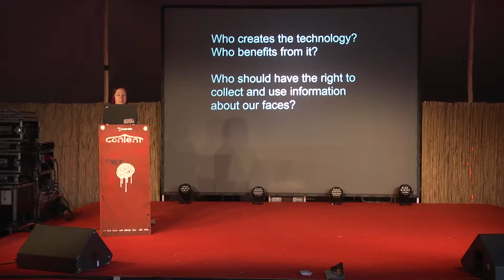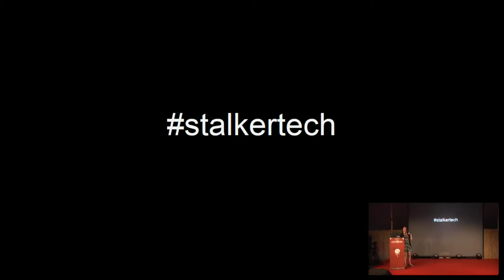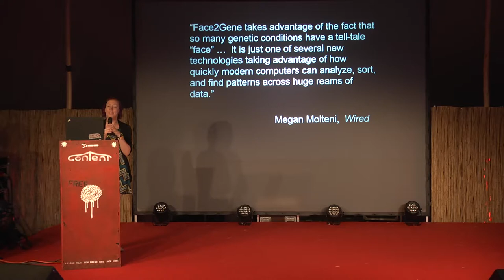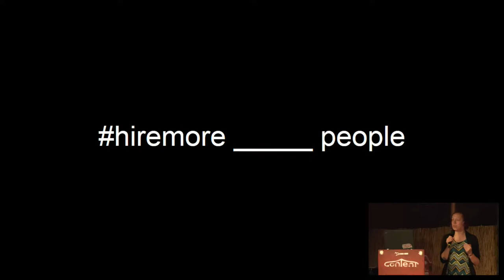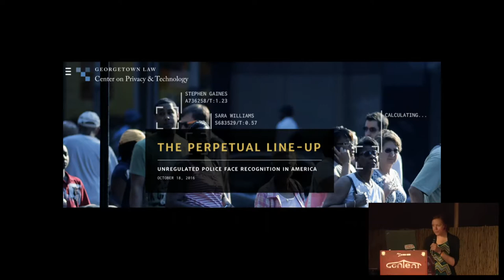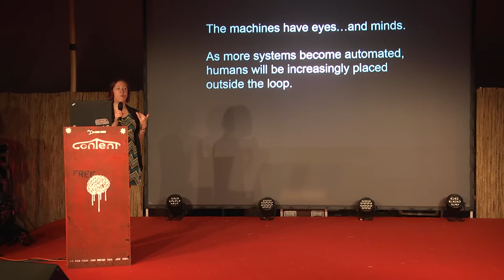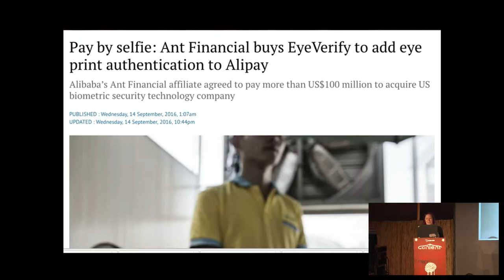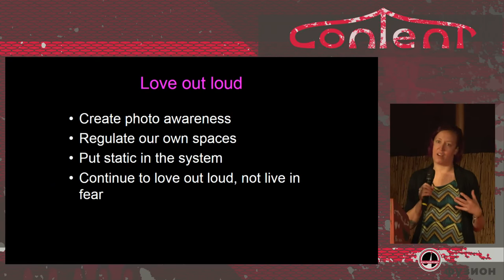Your body is a honeypot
What does it mean to love out loud in a time of ubiquitous capture? Our
physical selves are being recorded by proprietary image-capture systems
that are used to infer behavioral traits and construct identities,
challenging our notions of individual agency and a sovereign self. How
humans live and love in the 21st century will be decided by how we
balance governance, ethics and oversight of emerging technologies."

Unser physisches Selbst wird ständig von Bilderfassungssystemen der großen Firmen aufgezeichnet. Das beeinflusst extrem, wie wir unsere Körper heute wahrnehmen, wie wir uns bewegen, wie wir leben und sogar wie wir lieben. Wie gehen wir mit diesen Herrschaftsverhältnissen um? Welche Ethik wenden wir auf die Überwachungstechnologien an?

Jillian C. York